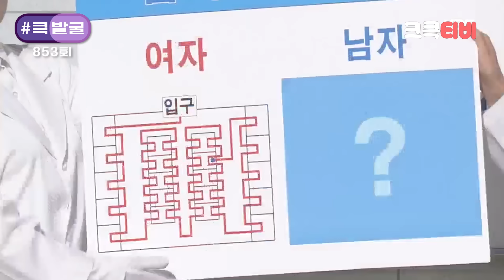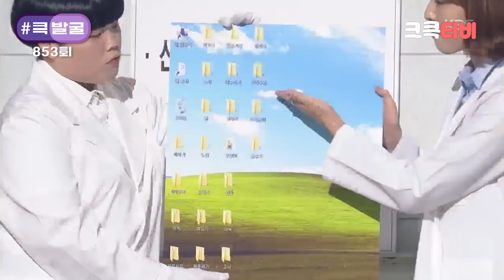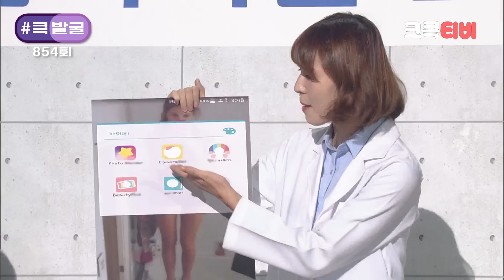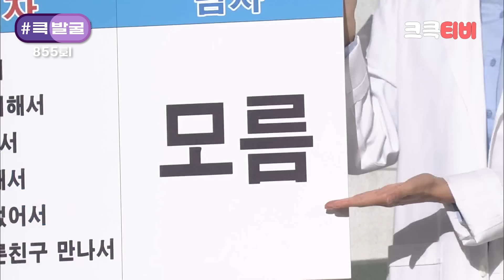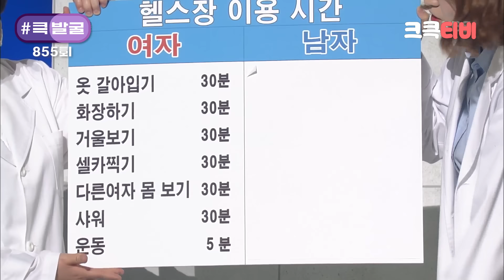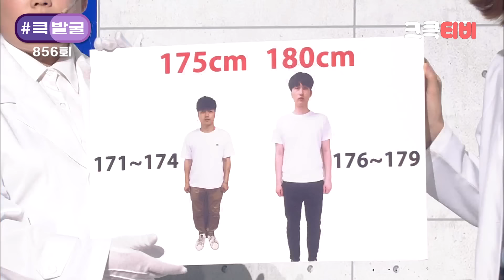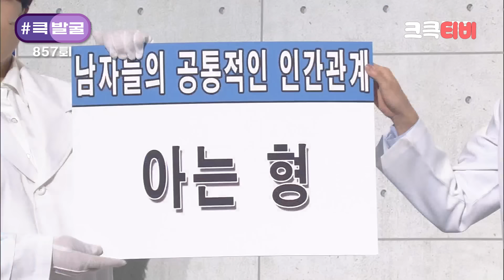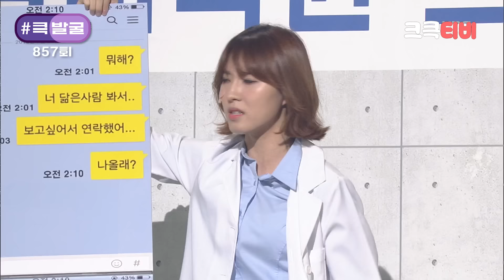[크큭티비] 큭발굴 : 게놈 프로젝트 | ep.851-857 | KBS 방송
큭발굴 ★방대한 아카이브 속 유물을 발굴해냄..★

▶출연자정보: 박소라, 안소미, 김민희, 조수연, 박은영, 장하나, 오나미

▶회차정보:

 851회(*2016년 06월 19일 방영)
 852회(*2016년 06월 26일 방영)
 853회(*2016년 07월 03일 방영)
 854회(*2016년 07월 10일 방영)
 855회(*2016년 07월 17일 방영)
 856회(*2016년 07월 24일 방영)
 857회(*2016년 07월 31일 방영)